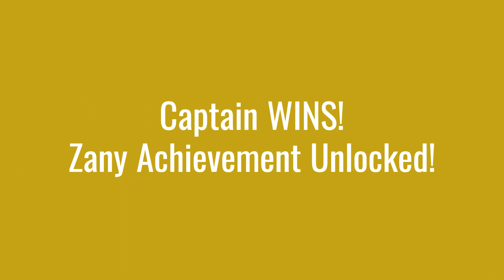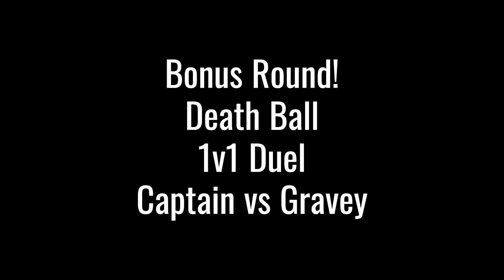Undercover & Death Ball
Join me and @TLCWg635  5 Rounds of Undercover Trouble and Bonus Round of Death Ball